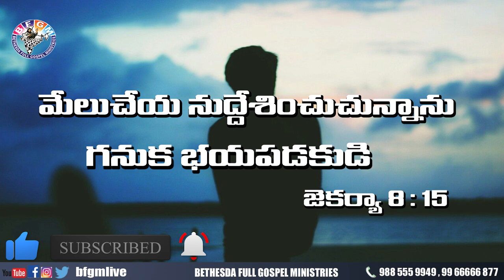Today's promise 29.10.2020 | BFGM LIVE